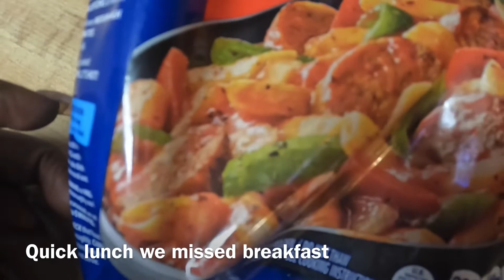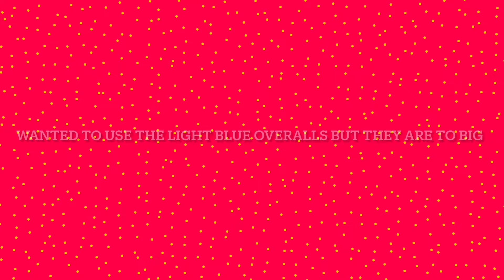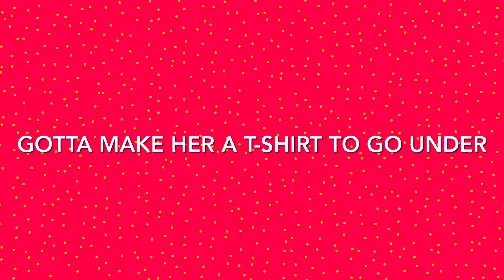Vlogtober day 10 | DIY LOL bday outfit | attending a party